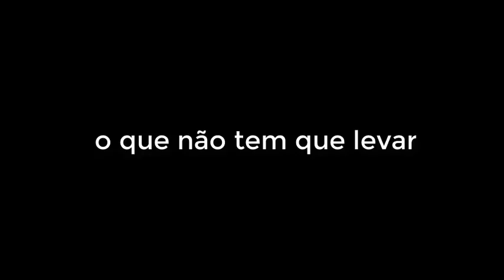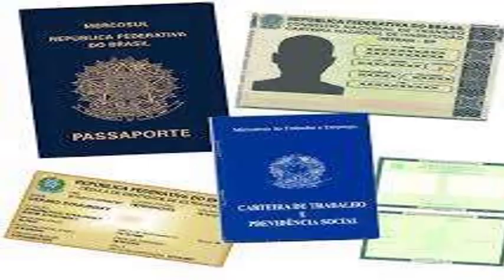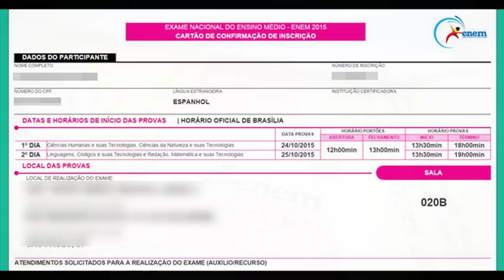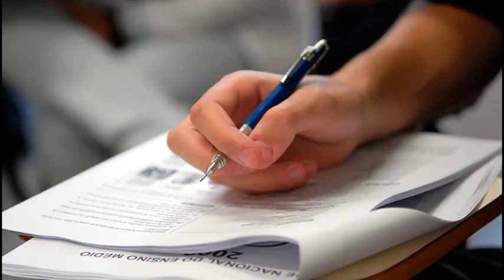🔴 Enem 2018: saiba o que levar ou não para a prova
É amanhã a tão temida prova do ENEM saiba o que pode e o que não pode levar na prova faça já sua checklist